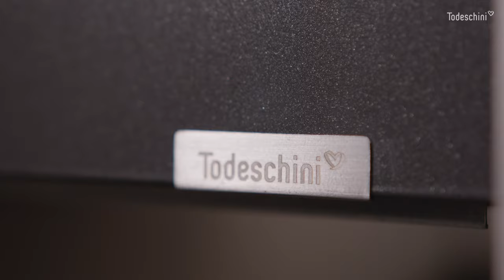Gavetas Evoltech Todeschini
A Todeschini traz com exclusividade, diretamente da Alemanha, um inovador sistema de gavetas. A linha Evoltech é um produto com design diferenciado, minimalista e funcional.